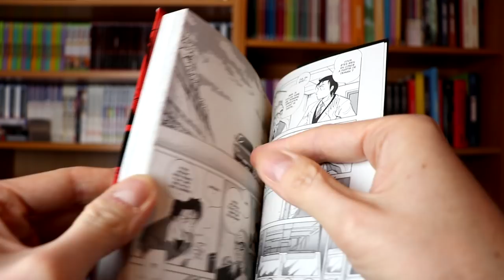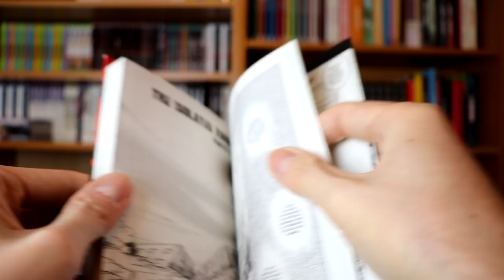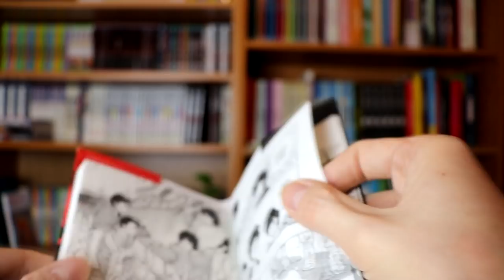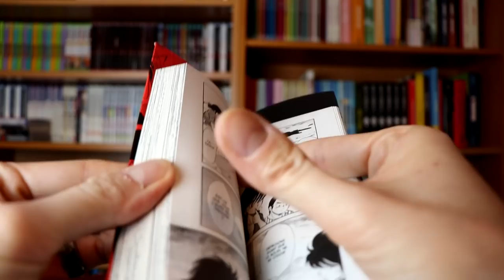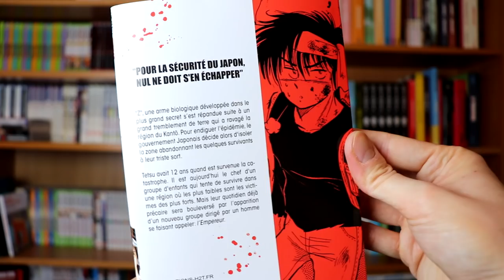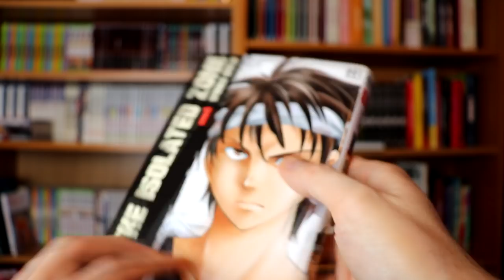Tome 1 #13 - THE ISOLATED ZONE - Nao Yazawa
Pour se procurer le manga sur Amazon